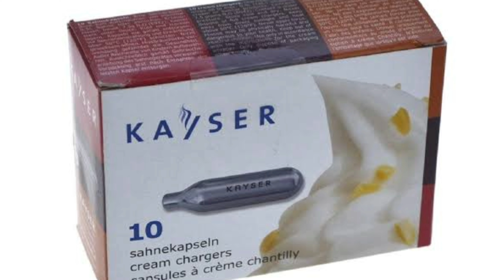Laughing Gas Experiment with Family I Ravikumar I SR I Tamil